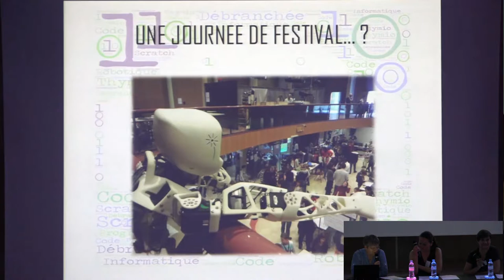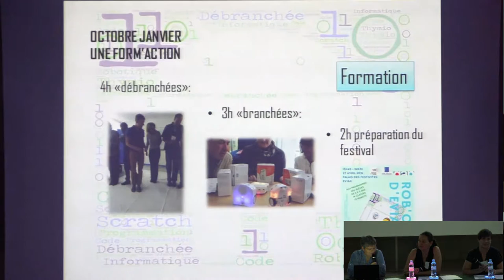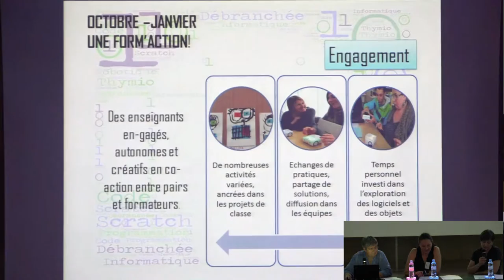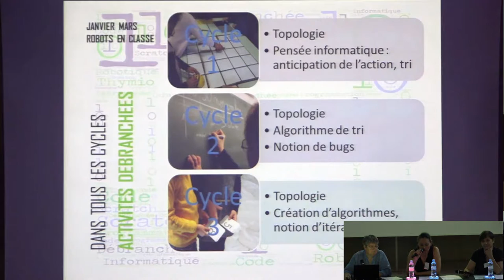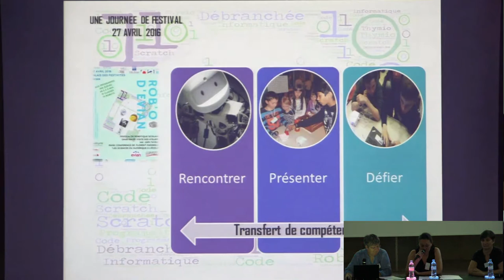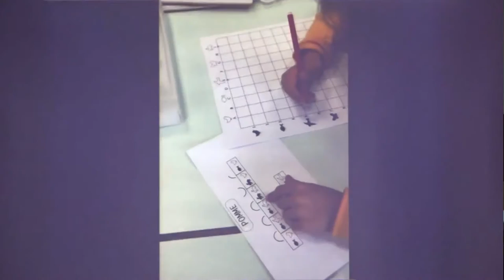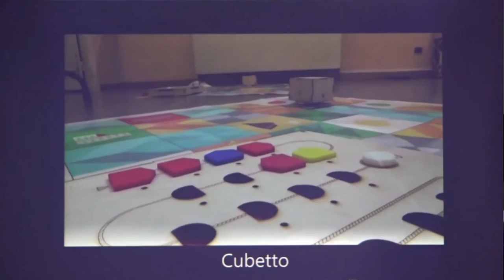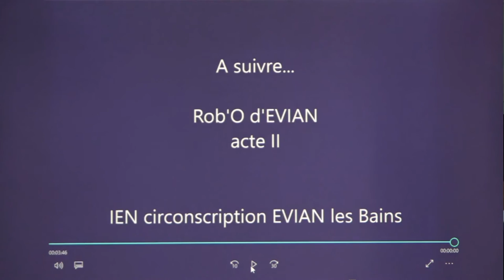Rob’O d’Évian | RoboEduc16 | M.C. Cosson, F. Lazzarotto, E. Tournier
Marie-Christine Cosson, Frédérique Lazzarotto, Élisabeth Tournier (Conseillères pédagogiques)
Une rencontre programmée d'élèves et de robots... Mise en oeuvre d'activités branchées et débranchées en milieu scolaire de la maternelle à la 6ème.